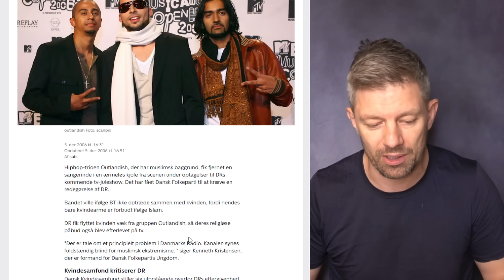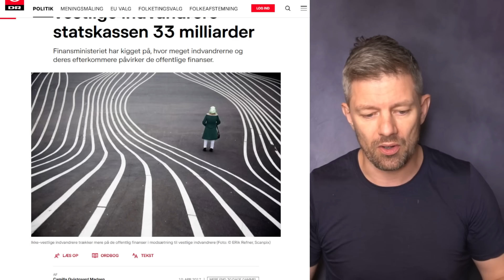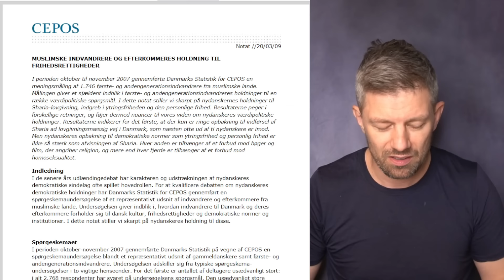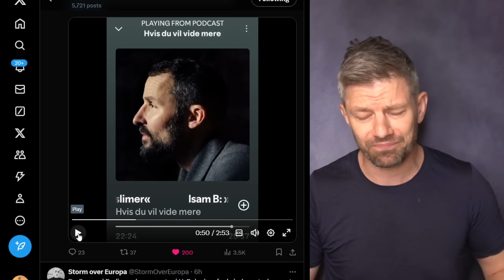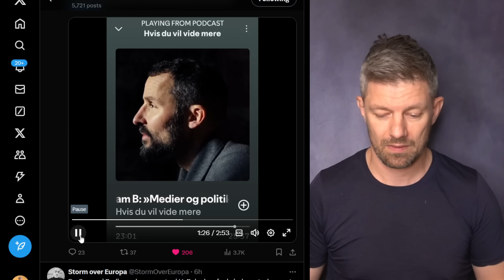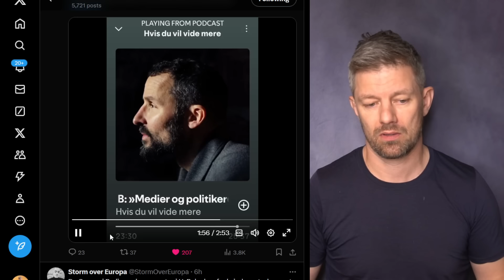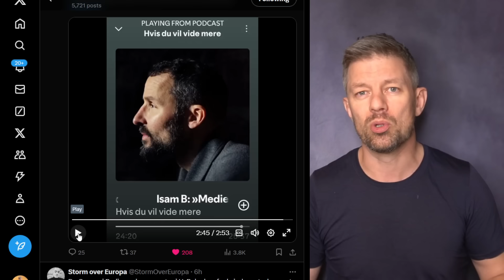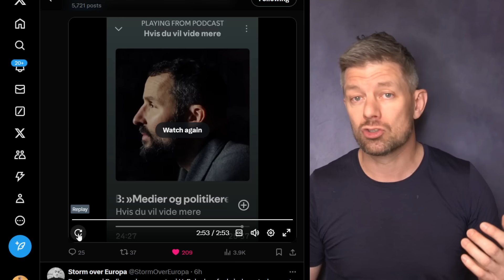Isam B: "Danmark kan blive muslimsk, forhold jer til det"